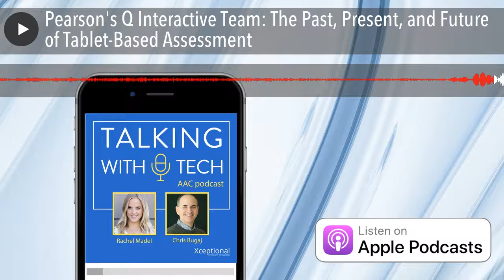Pearson's Q Interactive Team: The Past, Present, and Future of Tablet-Based Assessment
In this episode Talking with Tech's Lucas Steuber and Rachel Madel sit down with Pearson's Dustin Wahlstrom, James Henke, and Kristen Getz to talk about their Q-Interactive   tablet-based assessment platform, the impact of the format change (if any) on clinical outcomes, and the current state of critical SLP assessments like the Goldman-Fristoe-3 (Spanish and English), the CELF-5, the PPVT-3, and others that are coming to the platform soon.